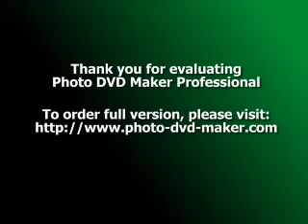Salserin- Enviame Mensajes (Salsa)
Este tema, es parte de el álbum Dum Dum de Salserin.
Catan: Cisco, Leonel, Angel y Leonardo.